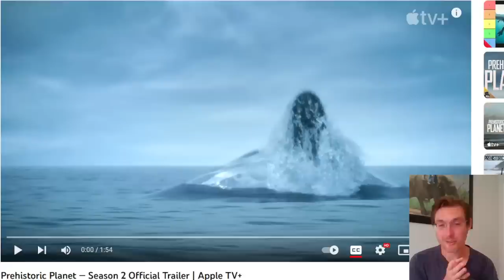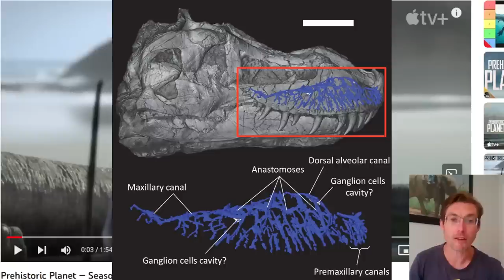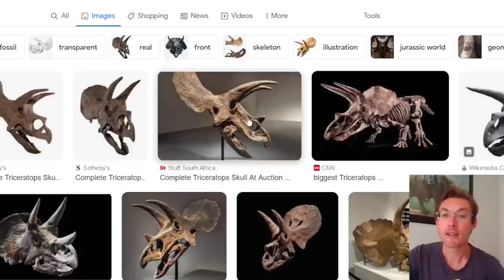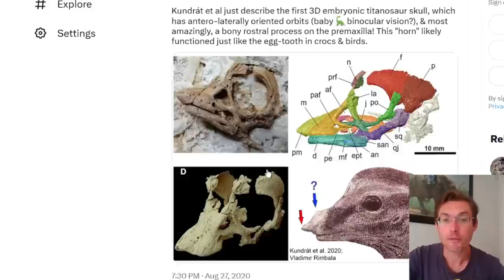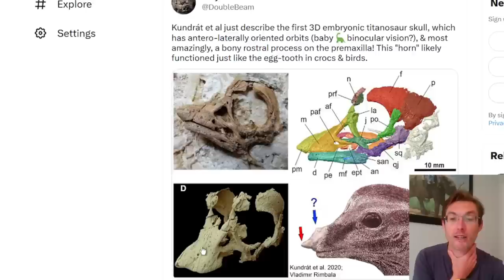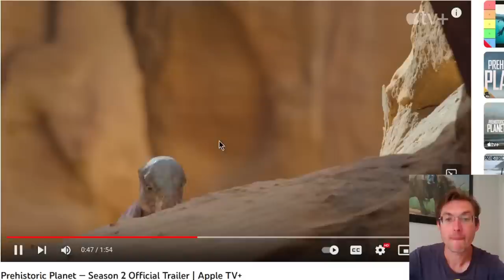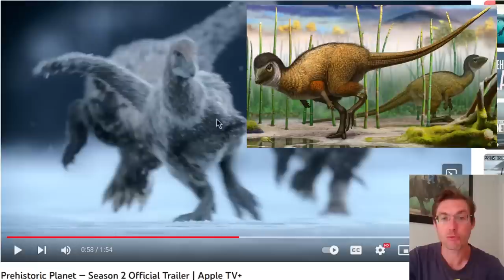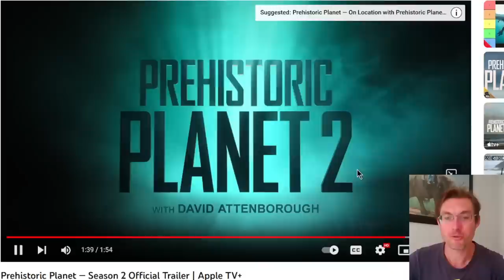Réaction au trailer de Prehistoric Planet 2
Réaction à la bande annonce de Planète Préhistorique, saison 2.

00:00 - intro
03:40 - visionage
05:26 - avis général
07:42 - analyse détaillée